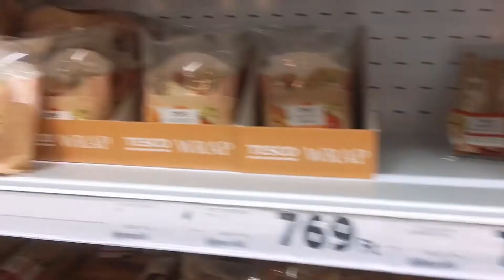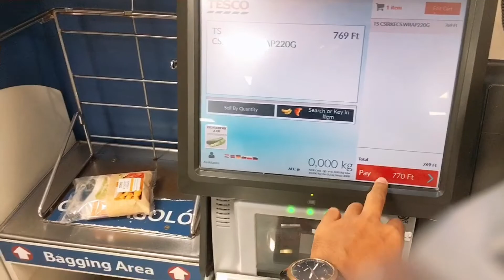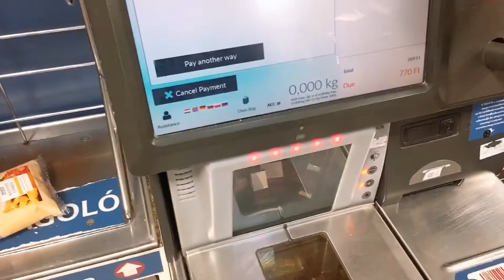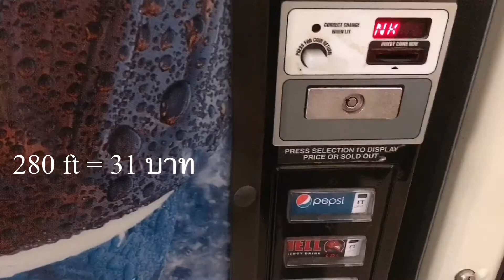หนึ่งวันกับ 3,000 ฟอรินท์